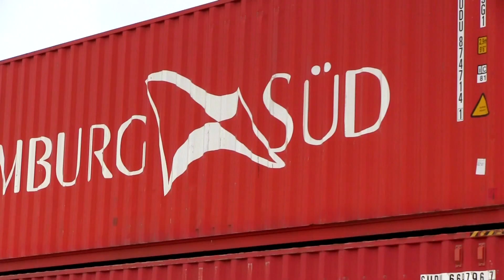Moving America :90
As liquefied natural gas (LNG) is being put to use in a growing number of applications, individuals, regulators and potential customers are asking a number of questions:

- What is LNG?
- How is LNG produced, stored and transported?
- How is LNG ultimately used?

In the video “Moving America,” we take viewers across the country to answer these questions and explain how greater use of LNG can benefit our nation.